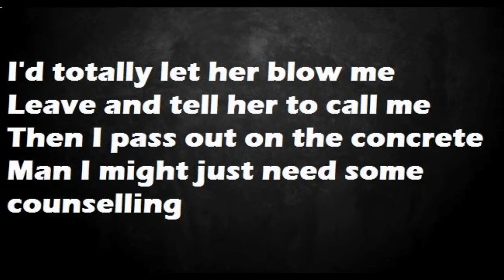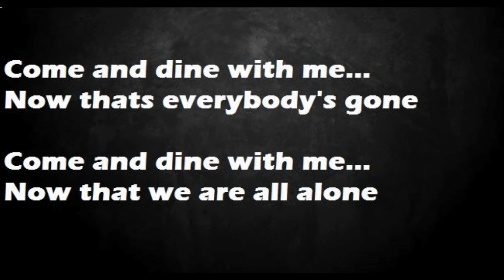BATES - DINE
Old school bars with a Mac Miller Beat. Enjoy and Share